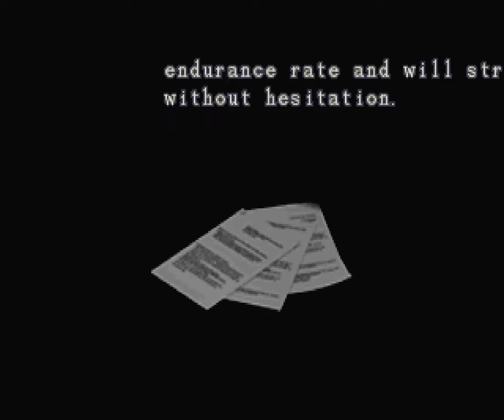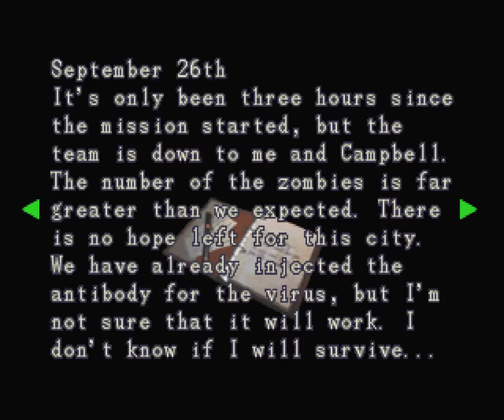Resident Evil 3: Nemesis #5 - Clock tower (no commentary)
Will Jill finally escape Raccoon city?

You can check all three audio versions (RU, EN and no commentary) of the LP